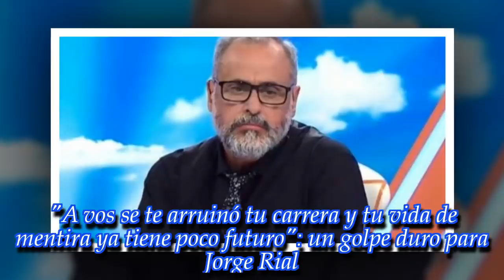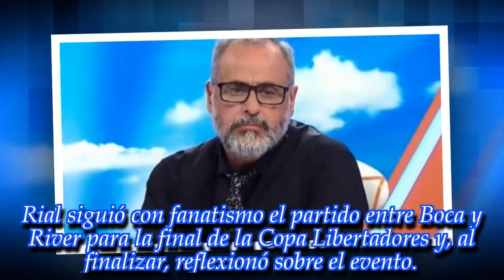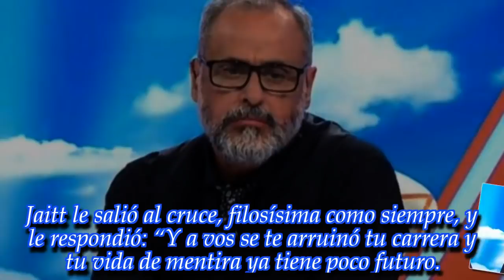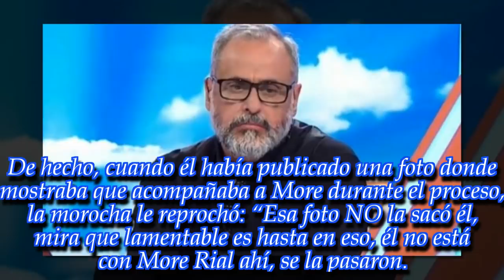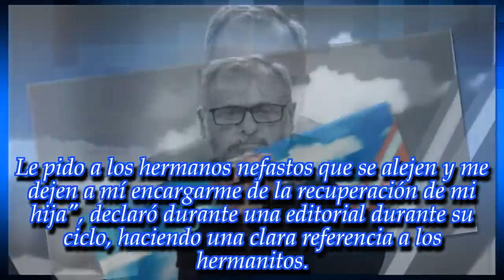NOTICIAS DE HOY -J.Rial"A vos se te arruinó tu carrera y tu vida de mentira ya tiene poco futuro"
Noticias Principales:
El conductor de Intrusos fue duramente criticado en Twitter por una famosa muy frontal.